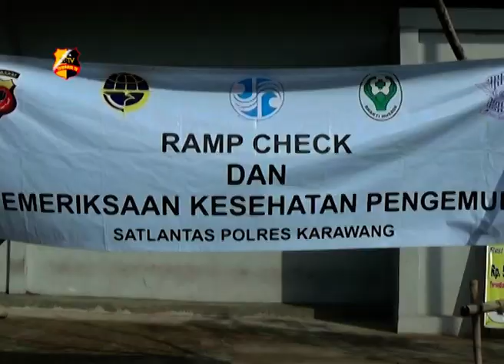OPERASI RAMP CHECK KENDARAAN BUS